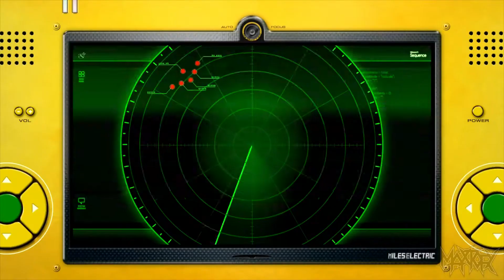Sonic Unleashed [PS3] - Eggmanland - All Acts [S-Rank / No Damage]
Sonic Unleashed / Sonic World Adventure [PS3] - Eggmanland - All Acts [S-Rank / No Damage] | by @Maxtory9999
Timestamps
0:00 - Intro
0:08 - Tornado Defense Act 2
5:51 - Eggmanland
25:06 - Egg Dragoon [Boss]
28:31 - Dark Gaia [Final Boss - Phase 1]
38:08 - Perfect Dark Gaia [Final Boss - Phase 2]
43:06 - Outro
Rules & Restrictions
- S-Rank awarded
- No Damage taken

Exceptions & Grey Areas
- It is not possible to avoid damage during the Gaia Colossus phases of the Dark Gaia boss fight, since Gaia Colossus is too slow to reach Dark Gaia before it can use Hyper Beam, which cannot be dodged. Therefore I opted to minimize damage instead.
- During the Perfect Dark Gaia boss fight Gaia Colossus continuously takes damage, due to being attacked by Perfect Dark Gaia. This cannot be avoided and acts more like a timer. Thus I only applied the "No Damage"-criterion to Super Sonic.

Additional Notes
- All of Sonic's stats are maxed out & all of his abilities unlocked
- Lags / frame drops stem from playing on PS3
- All Stages have been recorded individually
Links

Game Data
Title: Sonic Unleashed / Sonic World Adventure (Japanese: ソニックワールドアドベンチャー / Hepburn: Sonikku Wārudo Adobenchā)
First Released: 18 November 2008 (NA), 28 November 2008 (EU), 19 February 2009 (JP)
Publisher: Sega
Technical Specifications
Played on: PlayStation 3 (Model: CECH-2004B / Firmware: 4.87)
Game Version: Physical (Blu-ray) - PAL (Germany) - 1.02
Controller used: PS3-Controller - DualShock 3 (Model: CECHZC2JA1)
Recorded with: Elgato Game Capture HD (Version: Not specified) using Elgato Game Capture HD60